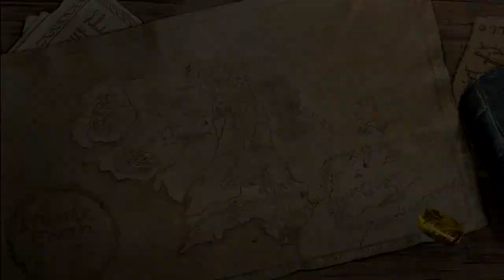LEGO The Lord of the Rings Walkthrough Part 13 Let's Play PS3 XBOX 360 PC Gameplay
LEGO The Lord of the Rings Walkthrough - Part 13 Let's Play PS3 XBOX PC Gameplay

LEGO The Lord of the Rings ! Walkthrough and Let's Play Playthrough of LEGO The Lord of the Rings  with Live Commentary on PS3, XBOX 360 and PC in high definition.